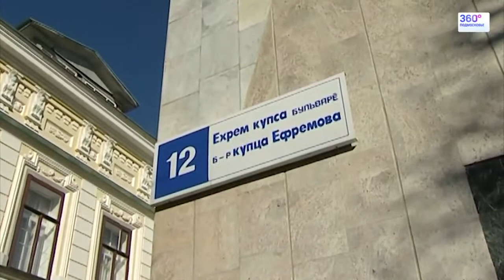Россия из окна поезда (Второй Сезон) №19. Средняя Волга